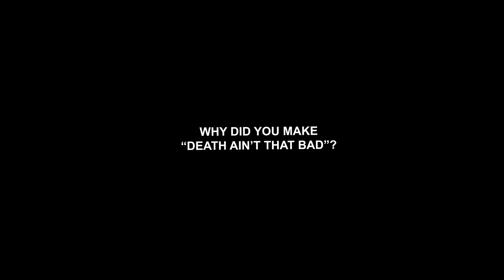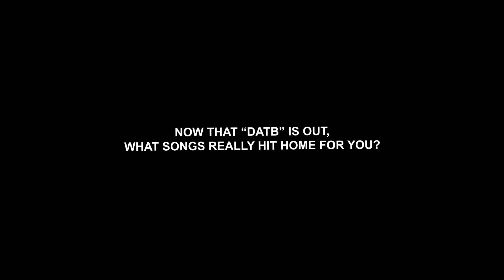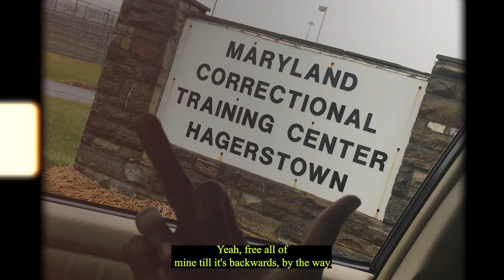"WHY DATB?" : A Continued Conversation on Death Ain't That Bad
Coming off the 6-Month Anniversary of "Death Ain't That Bad", Heno. releases the final installment of a 3-part docuseries (powered by CCKASE). Heno. talks about why making this album was so important to him and why some of the songs still hit close to home - providing more context to some of the records.

In many cultures/countries outside of the US, death is often looked at as a “celebration of life” where as in the US it’s looked at as the “mourning of a loss”. There is power within the words that we choose to say when describing things. There is power within choosing how we perceive things; especially the things that we are uncomfortable with.